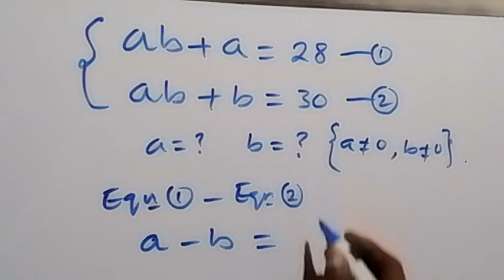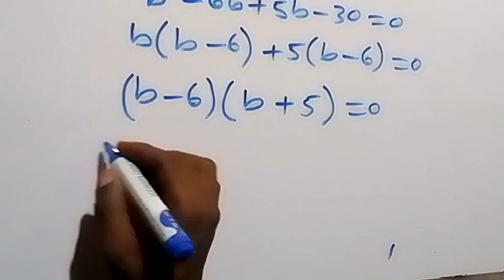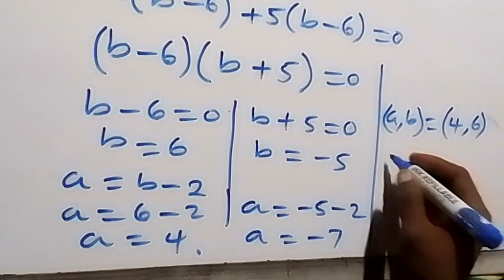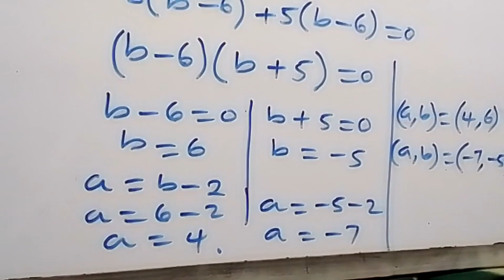Math Olympiad | A Nice Math Algebra Problem | Basic Mathematics